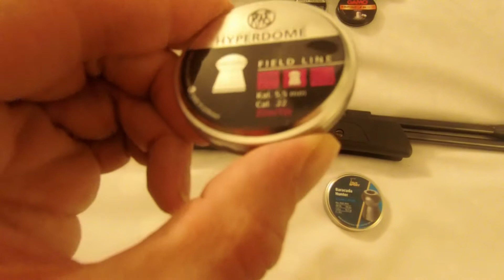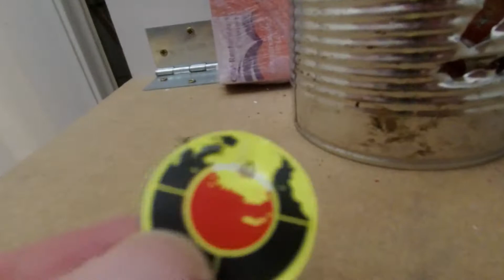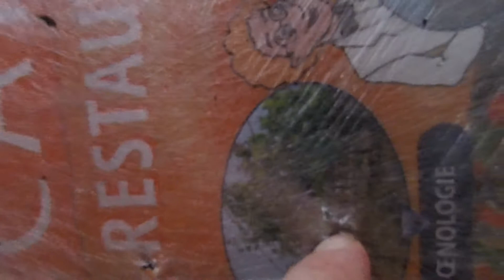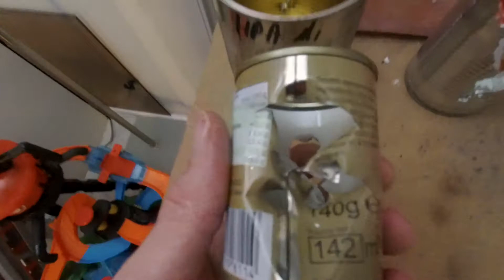4,5mm VS 5,5mm AND 3 CAN'S BOX (Gamo hpa mi vs Weihrauch hw97k)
Séance de plinking à 10m
2 carabines : 4.5mm et 5.5mm
Gamo HPA Mi vs Weihrauch HW97k
4 types de plombs

3 conserves, soit 6 épaisseurs !

Je m'éclate !

Instagram